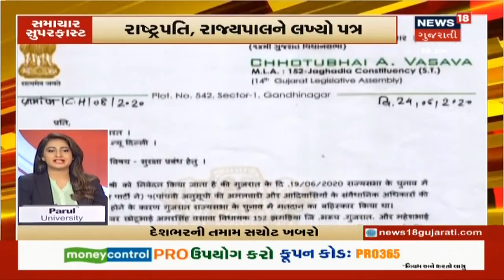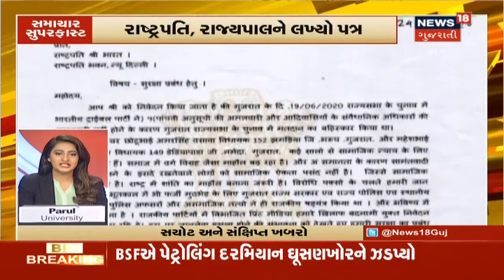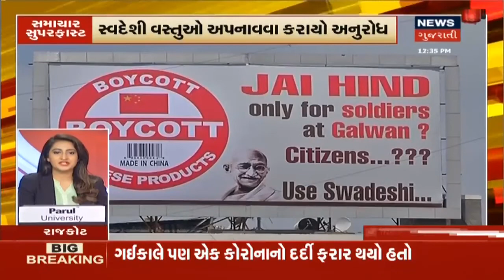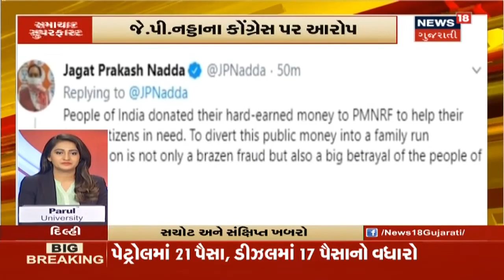રાજ્યના તમામ ખાસ સમાચારો વિગતે | Top News Headlines At 3 PM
શાહપુરમાં બે જૂથ વચ્ચે અથડામણ. શહીદોને સલામ કાર્યક્રમનું આયોજન. ધાનાણીએ કોરોના ટેસ્ટિંગ અંગે કર્યું.